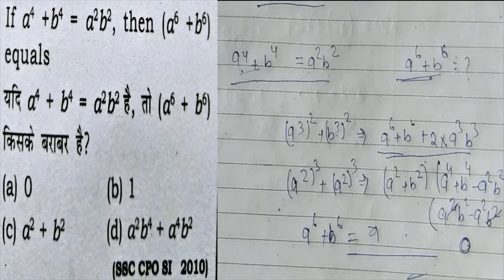a⁴ + b⁴= a²b² then value of a^6 +b^6 |a to the power 4 + b to the | algebra questions | ssc | cet